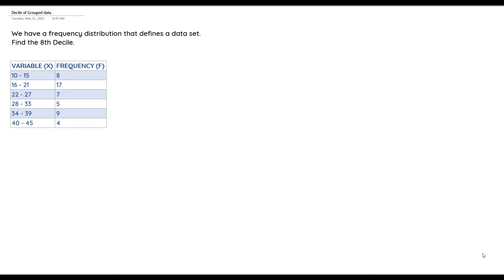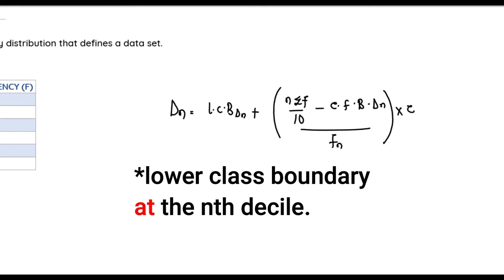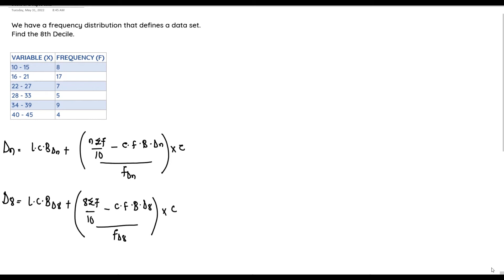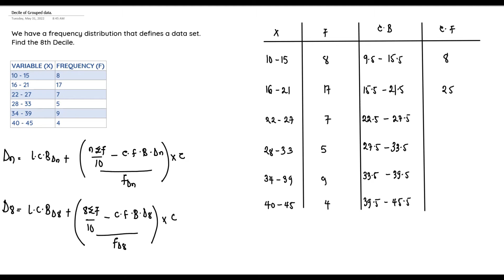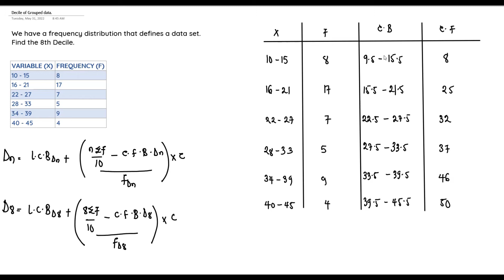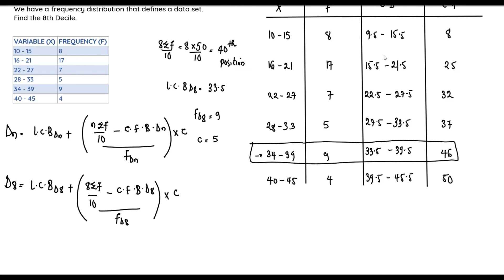INTRODUCTION TO STATISTICS : HOW TO CALCULATE THE DECILE OF A GROUPED DATA| CAN YOU SOLVE THIS??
In this video, we will be learning how to calculate the decile of a grouped data based on class.

We are able to explain the concept by using an example of a data set given to us and asking us to get the 8th decile.